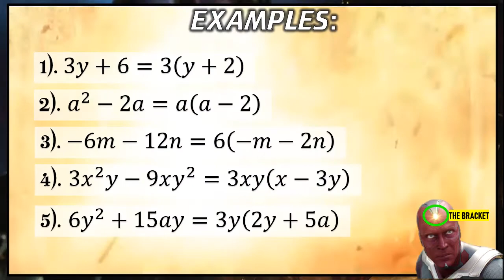FACTORISATION short notes VIDEO